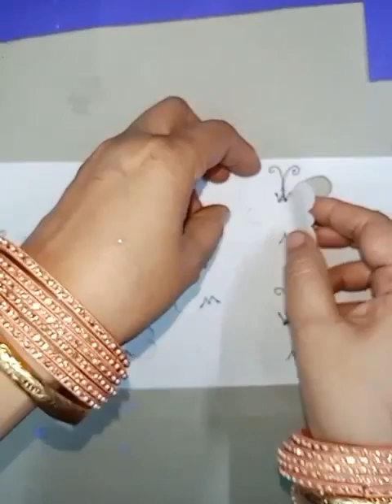How to lamp at home with paper / bottles/ with waste materials/ diy night lamp for desk